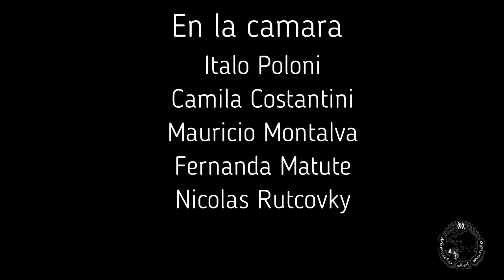Documental mochilero - Norte de Chile- Capitulo 8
El ultimo capitulo de esta serie documental mochilera con nuevas ediciones y grabaciones al final, el fin de una aventura pero el comienzo de una mucho mas grande y con mejor producción y calidad .
Sigan mis pasos en instagram como @nomadadelmundo